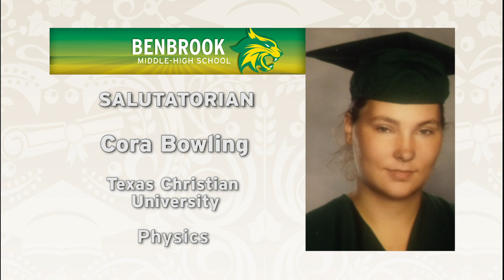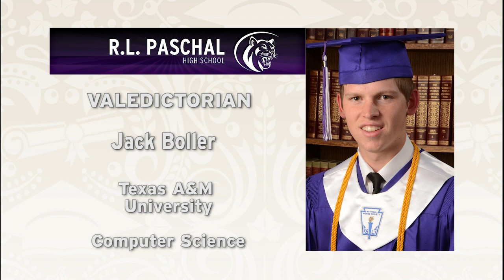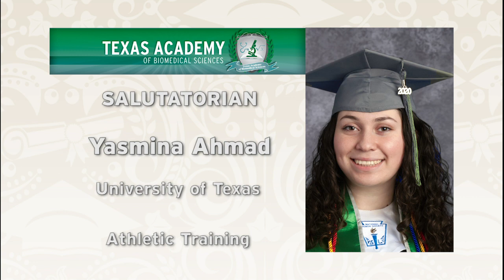Vals and Sals 2020